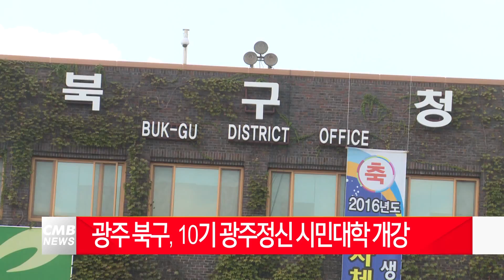[광주뉴스] 광주 북구 10기 광주정신 시민대학 개강